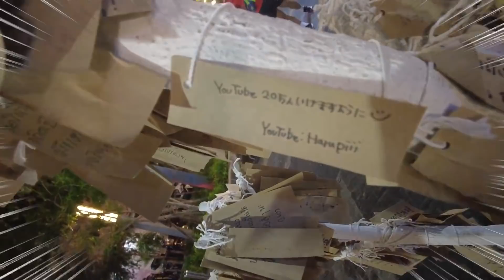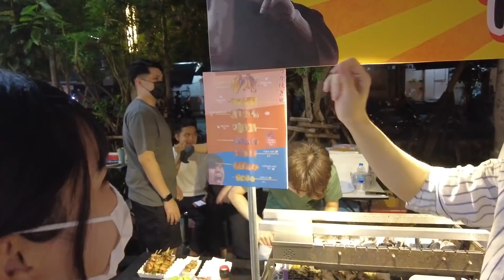สามย่าน ตลาดนัด タイ バンコク4日間限定ナイトマーケット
▽membership「team P」